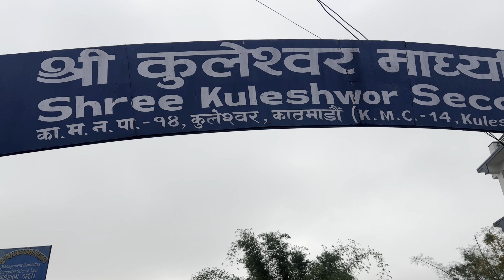School marathon at KMV